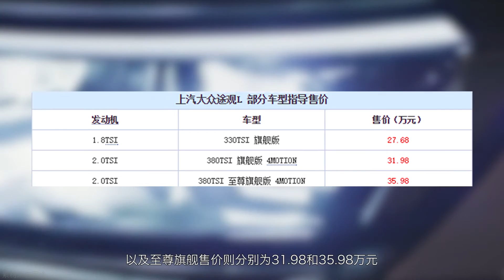「汽车V报」大众发布新款高尔夫R官图，全新宝马X3发布时间确定 20161223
1、大众发布新款高尔夫R官图
2、全新宝马X3发布时间确定
3、宝马M760i预计1月14开卖
4、大众公布部分途观L车型售价
5、国内油价年底或迎来“三连涨”